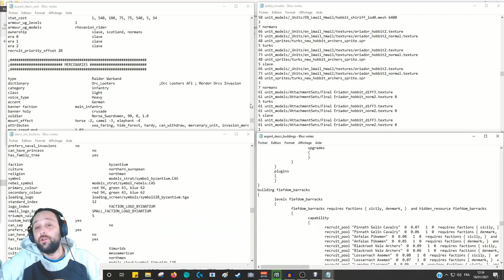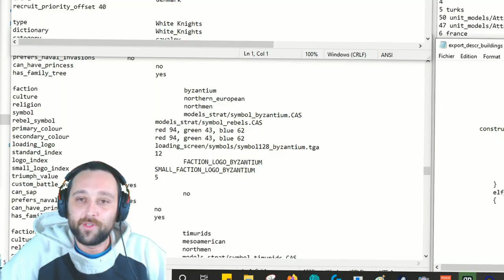Third Age : Total War [DAC v4.5] - ÉPISODE 1 : LE RETOUR DE NÚMENOR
Les premiers pas des Númenoréens de retour en Terre du Milieu...